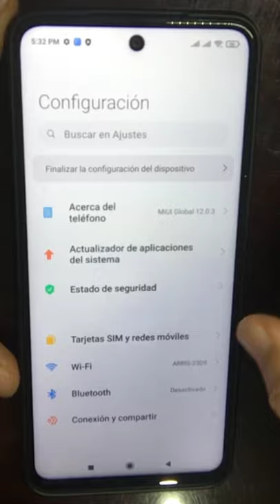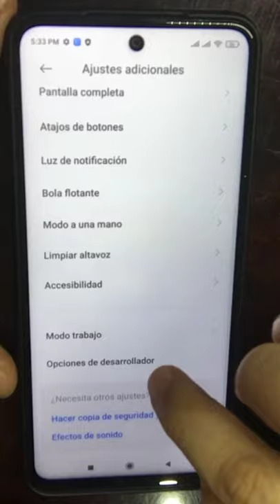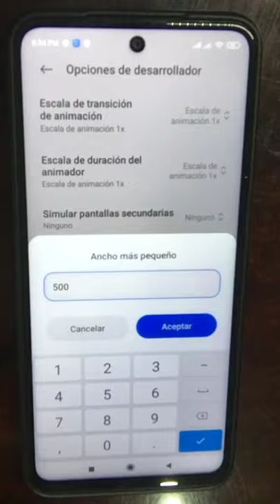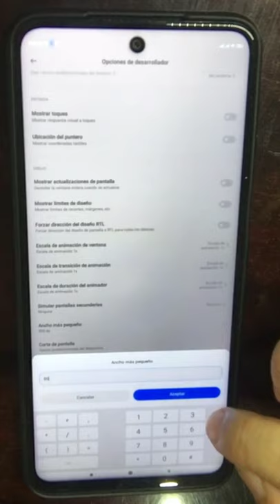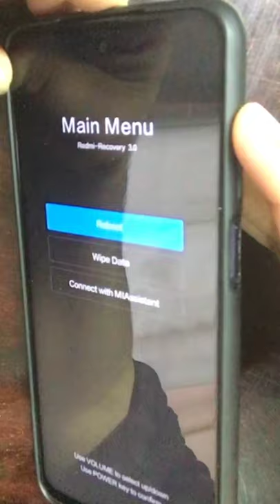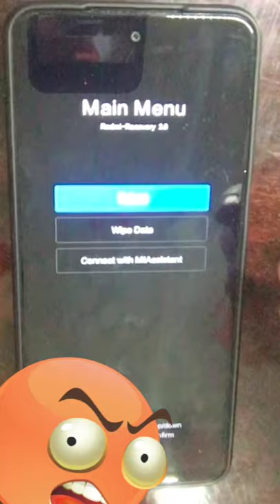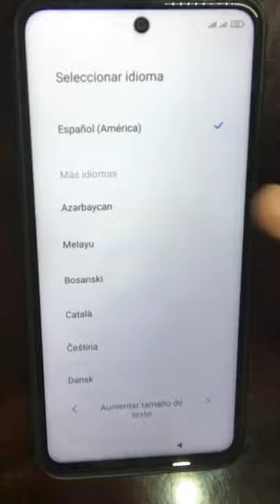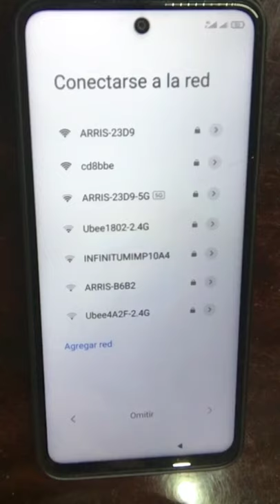Cuanto DPI aguantan los Xiaomi HANDCAM ¿Celulares Xiaomi soportan 800 DPI? 😱 se formatio mi Xiaomi